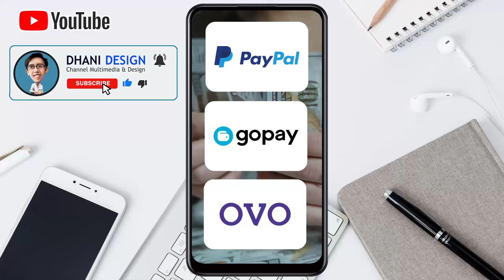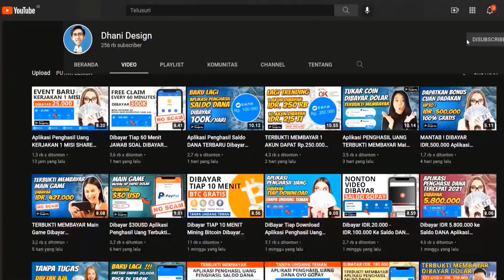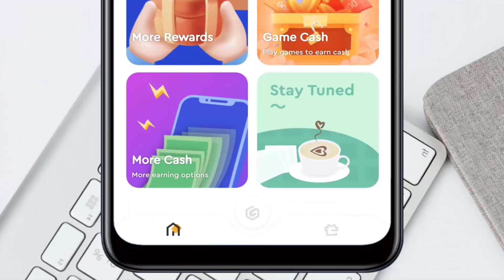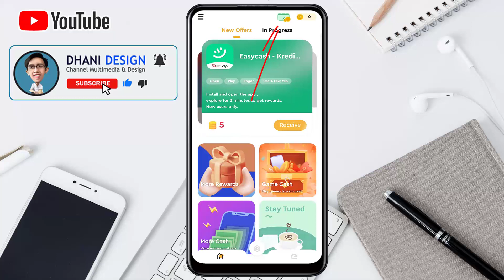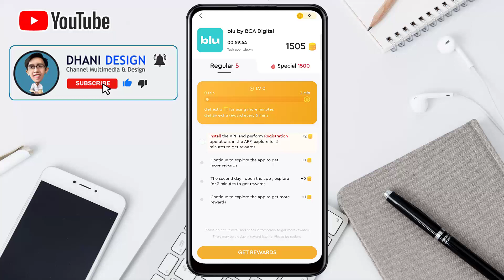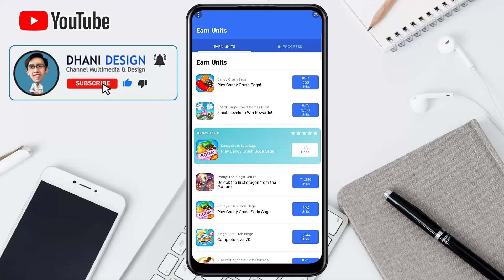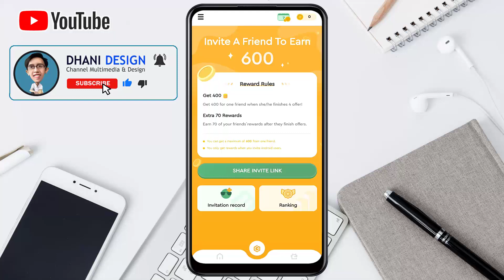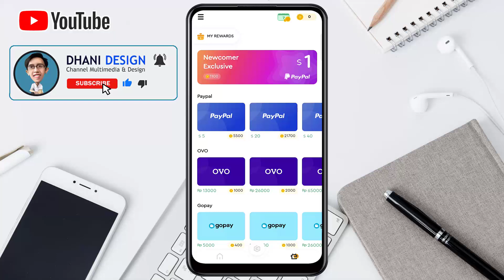Aplikasi Penghasil Uang Dibayar Paypal $40 Gopay Rp65.000 Ovo Rp.65.000 Misi Harian Mudah & Membayar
Pada video kali ini aplikasi penghasil uang yang saya bahas sudah terbukti membayar dan kita bisa melakukan penarikan dengan menggunakan saldo Paypal ovo gopay dan di aplikasi ini tugas kita sederhana yaitu mengumpulkan koin dari mengerjakan tugas harian dan tugas ini bisa kita kerjakan dikala senggang sambil rebahan, karena tidak menyita banyak waktu anda.

👇Aplikasi Penghasil Uang 200.000 PERHARI BISA DITARIK KE DANA OVO GOPAY
Bisa Download Aplikasinya Disini :